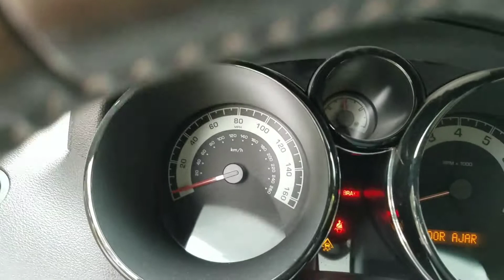Cold start of the 2jzsky.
First start of the day. Built 2jz-gte in a saturn sky. S1 cams and e85.